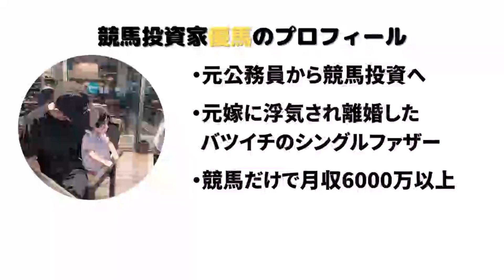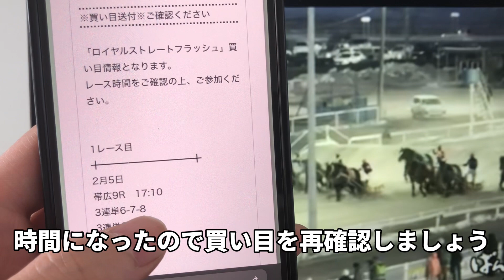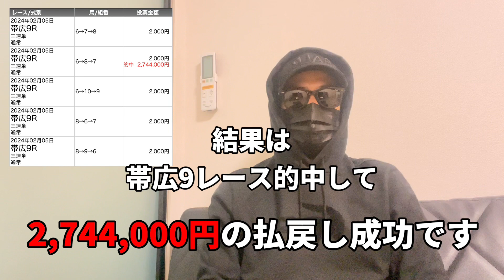世界で1つしかない競馬で〇〇〇万円の高配当的中⁉️やっぱり競馬予想サイト『エース』は凄かったです…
競馬予想サイト『エース』で提供された最高傑作情報に参加してみました！

みなさんが気になっている疑問を僕が解消します✌️

衝撃のレースと結果になっているので、是非最後までご覧ください！

・検証するプラン→0:20
・レース映像→1:56
・検証結果→5:50

競馬予想サイト『エース』に興味がある人は僕のLINEを友達追加して、連絡してきてください👍

僕が競馬初心者にもわかりやすく、稼ぎ方を教えています❗️

Instagramでは、僕の結果や実績を紹介しています✌️